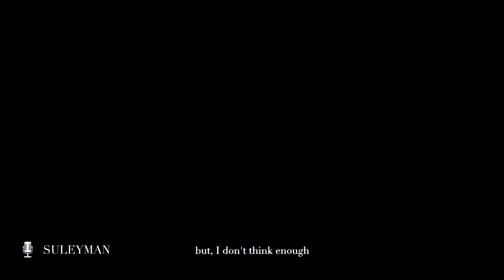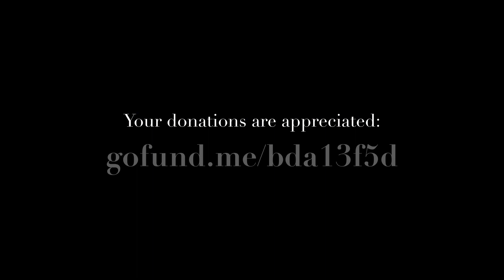AFD & ARO's Charity Cycling: Brisbane to Sydney Ride! Support Refugees & Mental Health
Join AFD and ARO's charity cycling event from June 18-25! Help refugees & mental health support. Cyclists Suleyman Kaya, Muhammed Emin Ozcelik, and Abdullah Shakeel will ride from Brisbane to Sydney Opera House.